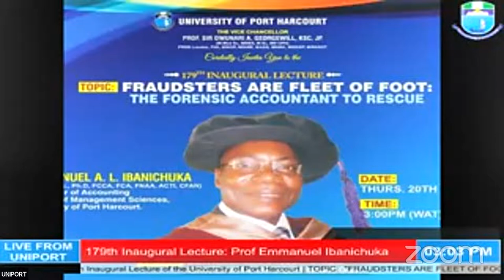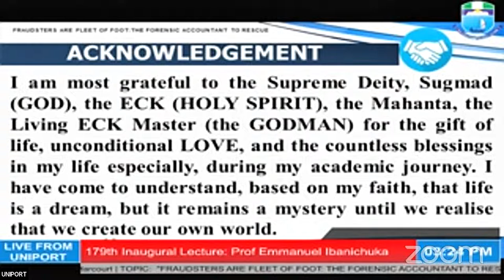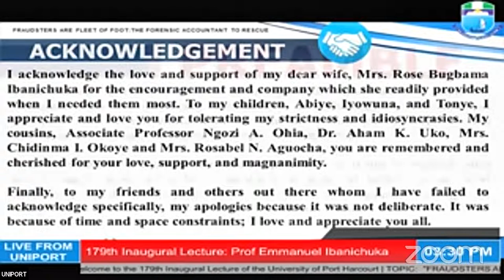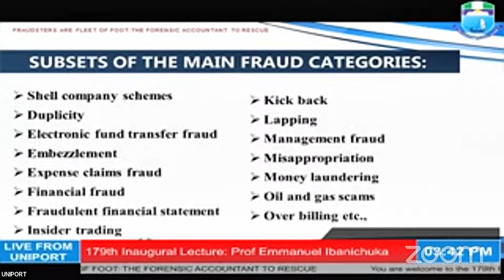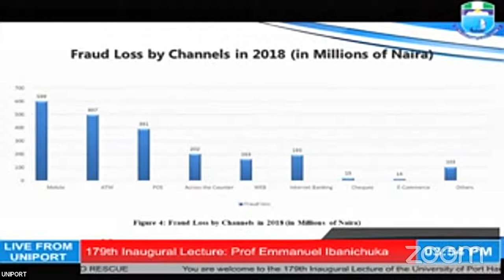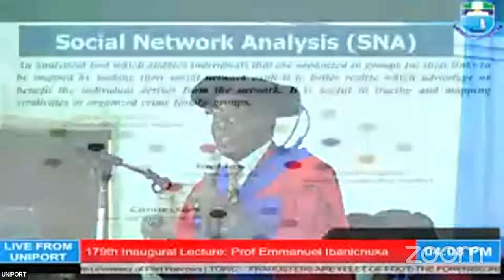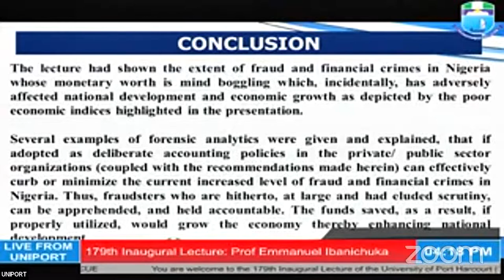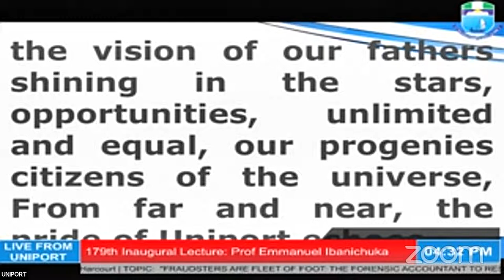179th Inaugural Lecture: Fraudsters are Fleet of Foot: The Forensic Accountant To Rescue.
179th Inaugural Lecture: Fraudsters are Fleet of Foot: The Forensic Accountant To Rescue.  To Be Delivered By: Professor Emmanuel Amaps Loveday Ibanichuka